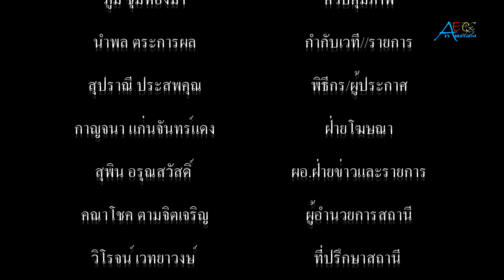อำเภอเมืองสมุทรปราการ จัดประชุมหัวหน้าส่วนราชการ ผู้บริหารองค์กรปกครองส่วนท้องถิ่น กำนัน ผู้ใหญ่บ้าน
อำเภอเมืองสมุทรปราการ จัดประชุมหัวหน้าส่วนราชการ ผู้บริหารองค์กรปกครองส่วนท้องถิ่น กำนัน ผู้ใหญ่บ้าน คณะกรรมการศูนย์ปฏิบัติการป้องกันและปราบปรามยาเสพติดอำเภอฯ คณะกรรมการรักษาความมั่นคงและความสงบเรียบร้อยอำเภอเมืองสมุทรปราการ ครั้งที่ 7/2563

             ที่ศาลาประชาคมจังหวัดสมุทรปราการ อำเภอเมืองสมุทรปราการ นางสาวทัสนันทน์ ภมรพล ปลัดอำเภอ(เจ้าพนักงานปกครองชำนาญการพิเศษ) รักษาการนายอำเภอเมืองสมุทรปราการ เป็นประธานในการประชุมหัวหน้าส่วนราชการ ผู้บริหารองค์กรปกครองส่วนท้องถิ่น กำนัน ผู้ใหญ่บ้าน คณะกรรมการศูนย์ปฏิบัติการป้องกันและปราบปรามยาเสพติดอำเภอฯ  คณะกรรมการรักษาความมั่นคงและความสงบเรียบร้อยอำเภอฯ และศูนย์ปฏิบัติการความปลอดภัยทางถนนอำเภอเมืองสมุทรปราการ ครั้งที่ 7/2563 โดยมีหัวหน้าส่วนราชการ และกำนัน ผู้ใหญ่บ้านเขตอำเภอเมืองฯ เข้าร่วมประชุมกันอย่างพร้อมเพรียง
             โดยก่อนเริ่มวาระการประชุม นางสาวทัสนันทน์ ภมรพล ปลัดอำเภอ(เจ้าพนักงานปกครองชำนาญการพิเศษ) ได้ทำการประดับขีดผู้ใหญ่บ้าน จำนวน 2 ราย และผู้ช่วยผู้ใหญ่บ้าน จำนวน 2 ราย และมอบรางวัลชนะเลิศการประกวด/แข่งขัน ผลผลิตด้านการเกษตร ในการจัดงานมหกรรมสินค้าเกษตรปลอดภัยและของดีเมืองปากน้ำ ครั้งที่ 6 ประจำปี 2563 โดยมีตัวแทนในพื้นที่อำเภอเมืองสมุทรปราการ ได้รับรางวัลชนะเลิศ จำนวน 8 รางวัล
           หลังจากนั้นจึงเริ่มการประชุม ซึ่งประธานแจ้งให้ที่ประชุมทราบเรื่องกำหนดจัดกิจกรรมจิตอาสา ในเดือนกันยายน 2563 โดยมีกำหนดการจัดกิจกรรมจิตอาสาประจำเดือนกันยายน 2563 ในวันที่ 24 กันยายน 2563 ณ โรงพยาบาลเฉลิมพระเกียรติบ้านคลองบางปิ้งตำบลบางเมือง อำเภอเมืองสมุทรปราการ ซึ่งในครั้งนี้เป็นการจัดกิจกรรมทำความสะอาด
         ในระเบียบวาระเรื่องเพื่อทราบ นางสาวทัสนันทน์ ภมรพล ปลัดอำเภอ(เจ้าพนักงานปกครองชำนาญการพิเศษ) รักษาการนายอำเภอเมืองสมุทรปราการ ได้แจ้งเรื่องเน้นย้ำการปฏิบัติตามมาตรการ ป้องกันการแพร่ระบาดของโรคติดเชื้อไวรัสโควิด-19 โดยทางผู้ว่าราชการจังหวัดสมุทรปราการ ได้แจ้งให้นายอำเภอ ได้เน้นย้ำกับกำนัน-ผู้ใหญ่บ้าน ให้ดำเนินการ ดังนี้ 1. หมู่บ้านที่มีพื้นที่ติดต่อกับชายแดนของประเทศเพื่อนบ้าน หรือมีช่องทางผ่านแดนที่เป็นช่องทางธรรมชาติ ให้ระมัดระวัง ป้องกันไม่ให้มีการลักลอบเดินทางเข้ามาของบุคคลจากประเทศเพื่อนบ้านอย่างผิดกฎหมาย และ 2. สำหรับหมู่บ้านในพื้นที่อื่นๆ ให้เฝ้าระวัง สอดส่อง การเดินทางเข้าพื้นที่ของบุคคลต่างประเทศโดยผิดกฎหมาย จากหมู่บ้านชายแดน ซึ่งหากกรณีดังกล่าวให้ดำเนินการตามระเบียบกฎหมายที่เกี่ยวข้องโดยเคร่งครัด เพื่อเป็นการป้องกันการแพร่ของเชื้อไวรัสโควิด-19 ในพื้นที่ ต่อไป